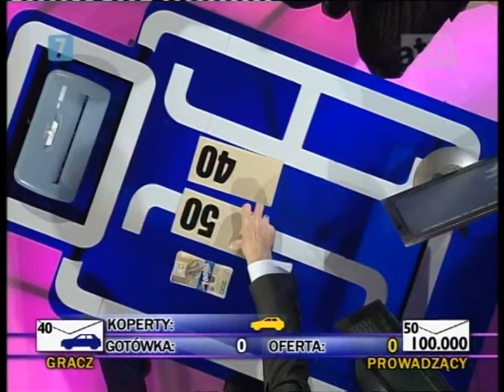Gra w ciemno [340]